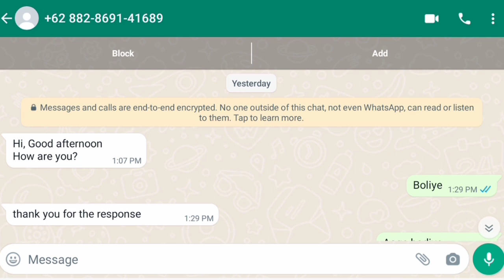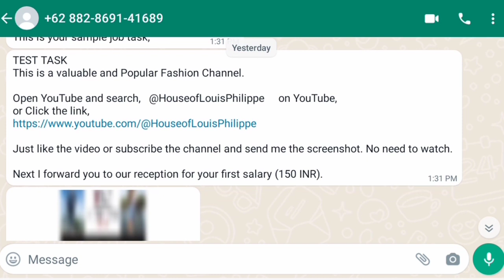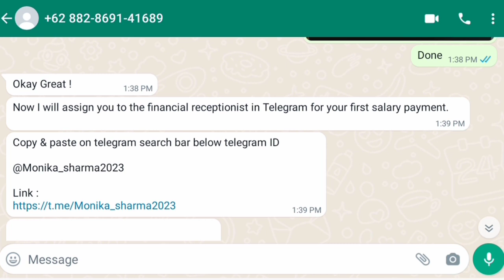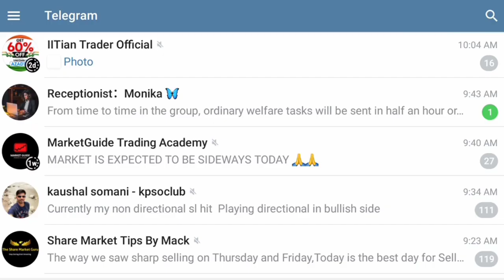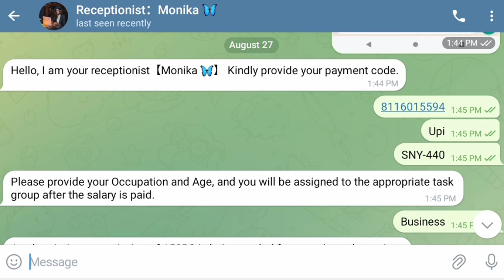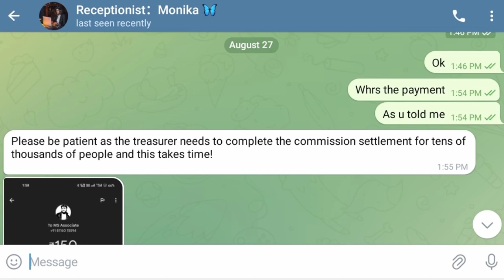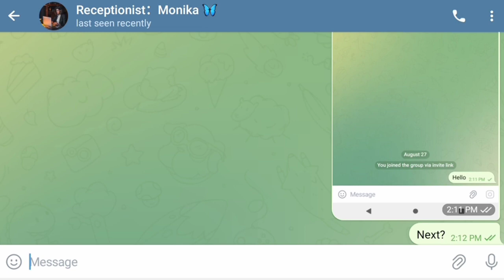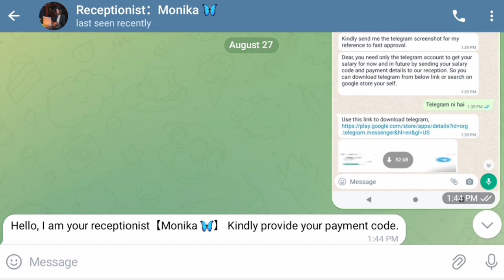Unveiling the Truth: Bitcoin Subscribe Fraud Uncovered | [Bengali] MS Associate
WhatsApp scam
new whatsapp otp scam
new whatsapp scam
online scam
online scams
telegram scam
whatsapp dating scams
whatsapp scam alert
whatsapp scam asking for money
whatsapp scams
bangla news